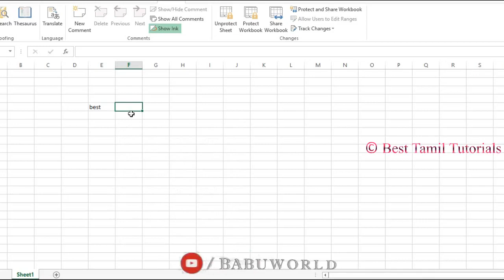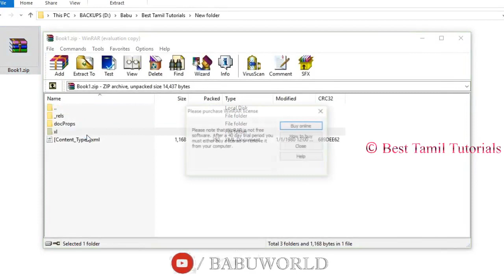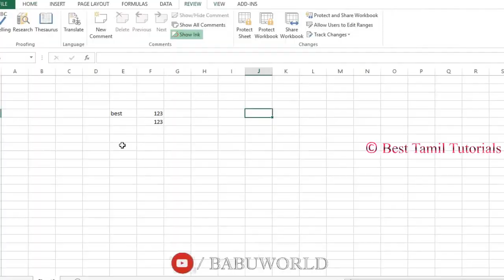HOW TO REMOVE EXCEL SHEET PASSWORD WITHOUT ANY SOFTWARE'S [TIPS#3] - BEST TAMIL TUTORIALS